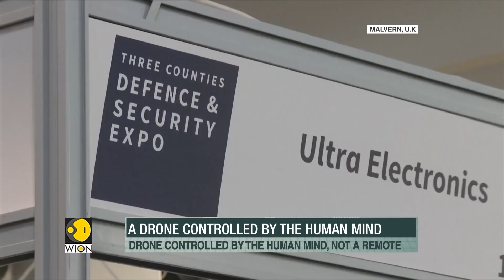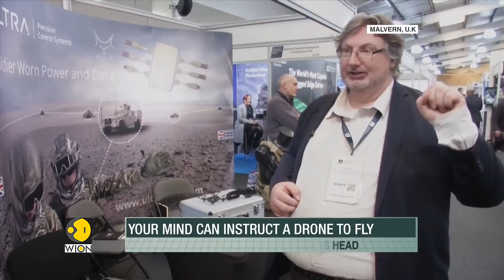New drone technology unveiled, your mind can now instruct a drone to fly | WION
Until now, the drones were controlled through hand-held devices, our next report tells you how the prototype of a mind-controlled drone is taking shape.